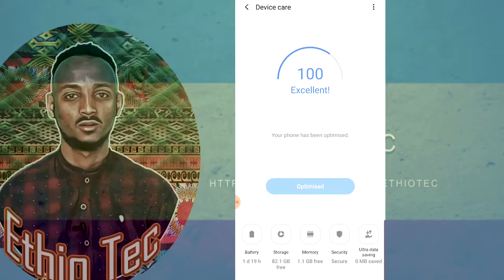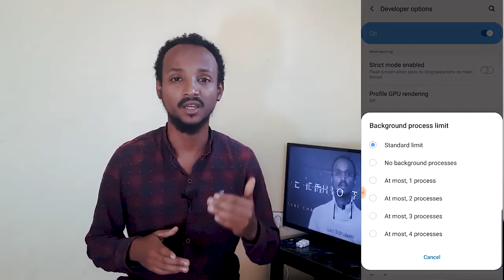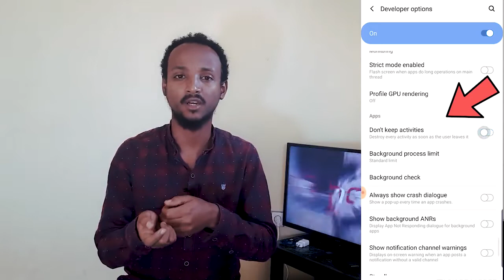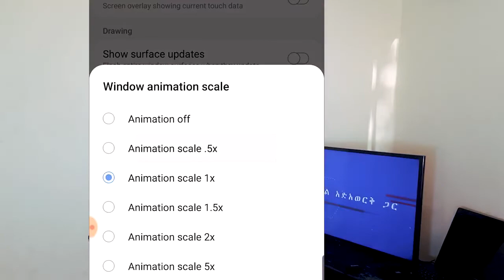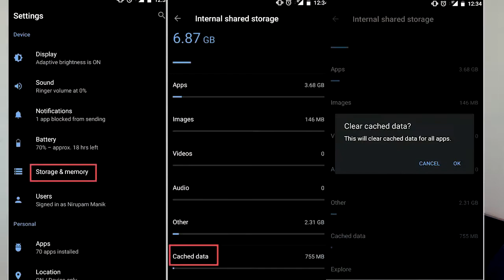Ethiopia ሞባይል ስልካችሁን ማፍጠኛ ምርጥ ዘዴዎች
This video is about the 9 Technique to Speed Up your Android phone
Ethiopia | 9 ሞባይል ስልካችሁን ማፍጠኛ ምርጥ ዘዴዎች |